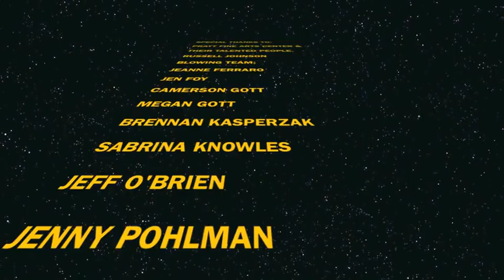The Making of the Centerpieces for Artful Evening [2010]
A big thank you goes to BAM board members Jenny Pohlman and Sabrina Knowles for designing and creating the centerpieces that will be auctioned off at Artful Evening on Saturday, July 17, 2010.

On April 24, Pratt Fine Art Center and Bellevue Arts Museum invited guests to witness the creation of the artwork -- an exciting experience for everyone involved.

Special Thanks:
Volunteer glass blowers: Jeanne Ferraro, Jen Foy, Cameron Gott, Megan Gott, Brennan Kasperzak, Jeff O'Brien, Pete Singletary, Tyrone St. Ours and Cayn Thompson

Photography services: Russell Johnson
Hot shop provided by: Pratt Fine Arts Center